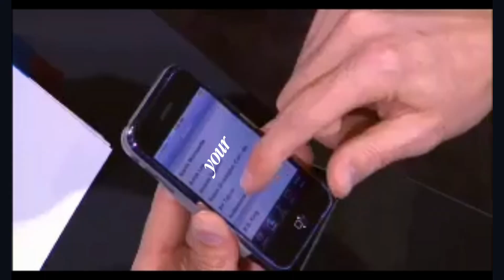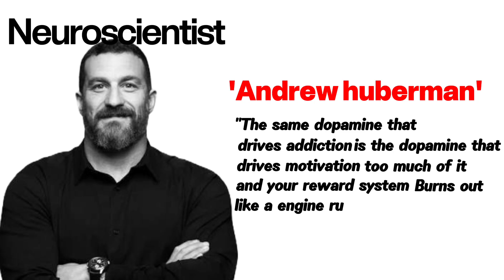Your Brain Is F*cked Up (Here's Why You Can't Focus Anymore)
Feeling lazy, unmotivated, or stuck in a loop of endless scrolling? You’re not broken — your brain is just overstimulated. In this video, we break down how constant dopamine hits from social media, notifications, and endless content hijack your motivation, destroy your focus, and make real work feel impossible.

You’ll learn what’s actually happening inside your brain, why everything feels boring now, and how to reset your dopamine system to regain your drive, energy, and focus.

If you’ve been struggling with procrastination, low motivation, or burnout — this video will change how you see yourself and your habits forever.

🔥 Topics Covered:

•Why you’re not lazy, just overstimulated

•How dopamine affects motivation and focus

•The truth about social media addiction

•Simple dopamine detox tips that actually work

•How to rebuild deep focus and mental clarity

dopamine detox, motivation, focus, productivity, overstimulation, social media addiction, brain burnout, Andrew Huberman dopamine, how to focus again, fix your motivation, why you feel lazy, dopamine reset, digital detox